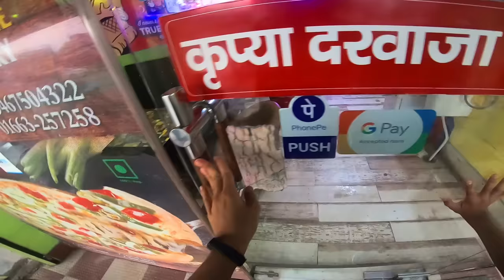Mom Eating Pizza 😋 First Time ** Her Reaction ?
hit likes.

lots of  ❤️